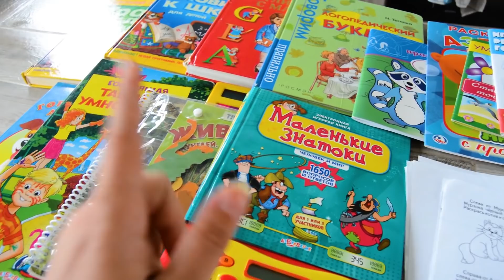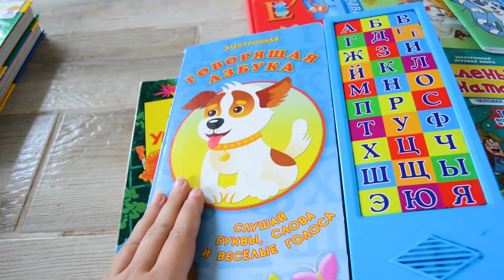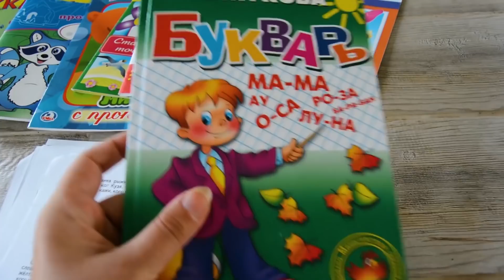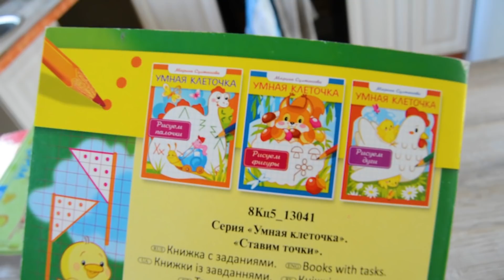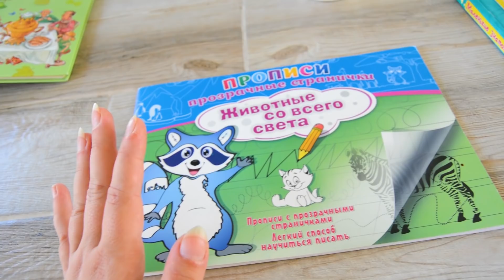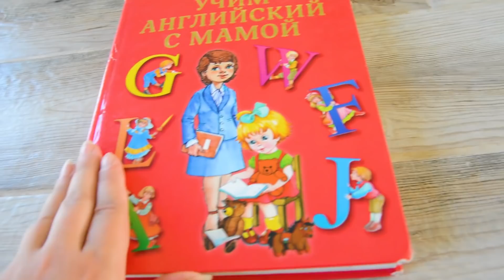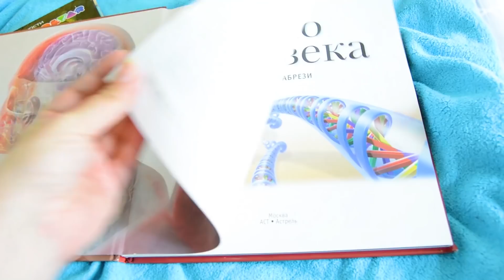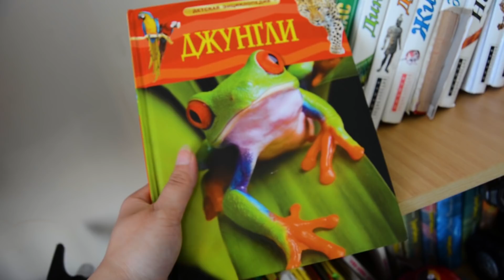ПРОБУЮ НОВЫЙ МИКСЕР | ТЕРТЫЙ ПИРОГ | ЧЕМ МЫ ПОЛЬЗУЕМСЯ ДЛЯ ПОДГОТОВКИ К ШКОЛЕ | СУПЕР БЫСТРЫЙ УЖИН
ФИКС ПРАЙС ДЛЯ ДОМА, УЮТА И ОРГАНИЗАЦИИ | КРУТЫЕ ПОКУПКИ ИЗ ФИКС ПРАЙС ВЕСНА 2020 | СЫРНЫЙ СУП ПЮРЕ